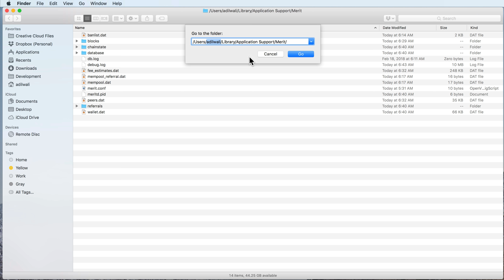Removing your Mempool Files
This video shows you how to remove your local Mempool files so that you can get them fresh from the peers on the network.